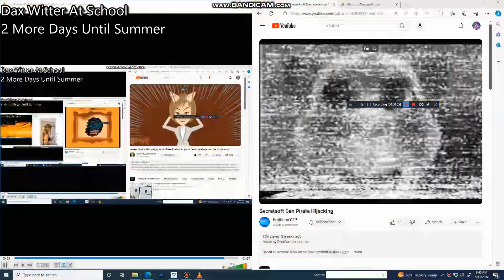Another Bill Jensen YTP 5312